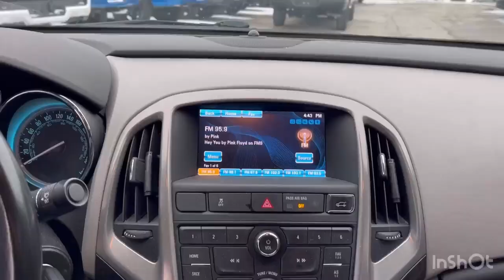2015 Buick Verano Walkaround | Finch Used Cars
Stock#: 110453